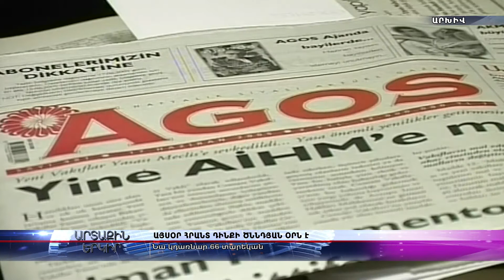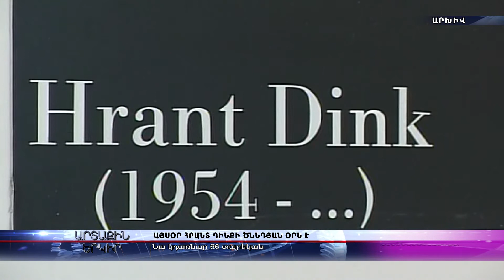Այսօր պոլսահայ մտավորական Հրանտ Դինքի ծննդյան օրն է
Այսօր Ստամբուլի «Ակօս» թերթի խմբագիր, պոլսահայ մտավորական Հրանտ Դինքի ծննդյան օրն է: Նա կդառնար 66 տարեկան, եթե 2007թ. հունվարի 19-ին կանխվեր նրա սպանությունը:

Մինչդեռ այսօր Հրանտ Դինքի դատավարությանն անգամ նրա ընտանիքը չի հետեւում: Այն, ինչ տեղի է ունենում այս գործի շրջանակում, կատակերգություն կարելի է կոչել:

«Այս երկրում ապրել են իմ նախնիները, այստեղ են իմ արմատները, եւ ես իրավունք ունեմ մեռնել այն երկրում, որտեղ ծնվել եմ»,-իր վերջին հարցազրույցում նշել էր Դինքը, որը չնայած պարբերական դարձած սպառնալիքներին՝ այդպես էլ չհեռացավ Թուրքիայից: